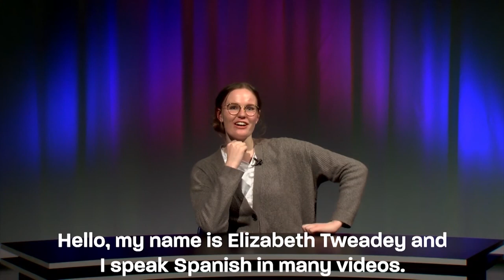Outside In: Corona Boss Returns